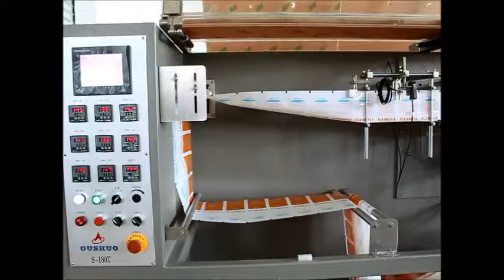AJFJ - PACKAGING Ensacheuse BI Composants modèle S-180T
Ensacheuse horizontale BI Composants (liquide + poudre) avec scellage intermédiaire moins résistant pour mélanger les produits dans le même sachet